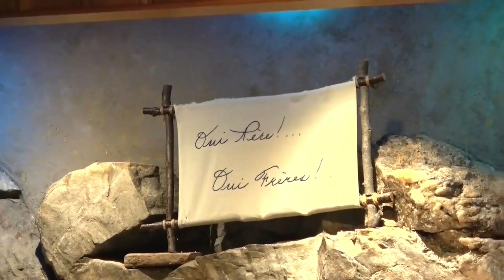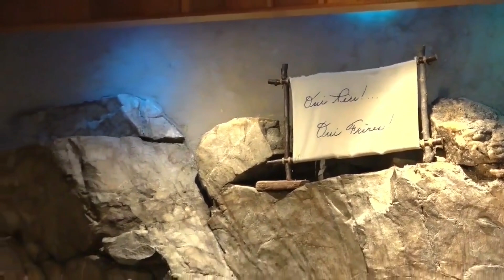DIEU ME DIT: " DONNE TOUT ET TU SERAS LIBRE ! "